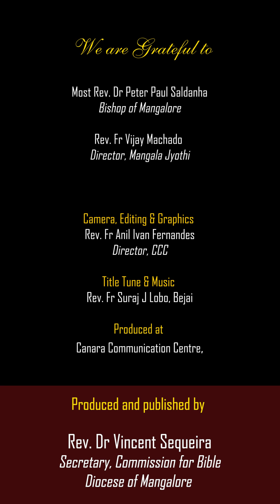ಖರ‍್ಸಾರ್ ಥಾವ್ನ್, ಕಡ್ವಳಾ ಥಾವ್ನ್ | ಜುವಾಂವ್ 19:31-37 | ಶುಭ್‌ವರ್ತಮಾನ್ | SHUBHVORTOMAN | 7 JUNE 24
ಶುಭ್‌ವರ್ತಮಾನ್ | SHUBHVORTOMAN | 7 JUNE 24|

ಸಾಧ್ಯಾ ಕಾಳಾಚೊ ನವ್ವೊ ಹಫ್ತೊ, - ಸುಕ್ರಾರ್
ಖರ‍್ಸಾರ್ ಥಾವ್ನ್, ಕಡ್ವಳಾ ಥಾವ್ನ್
ಜುವಾಂವ್ 19:31-37

, Director, CCC